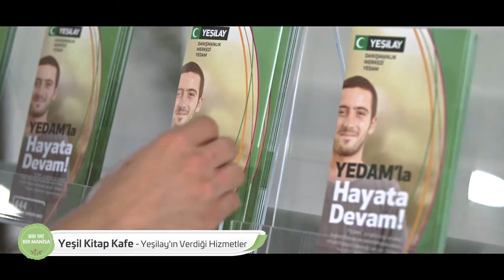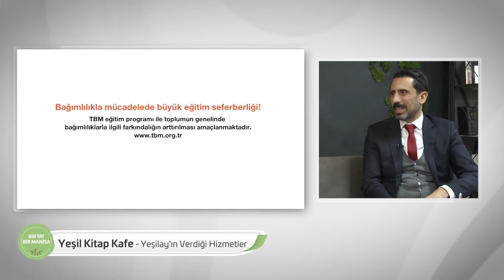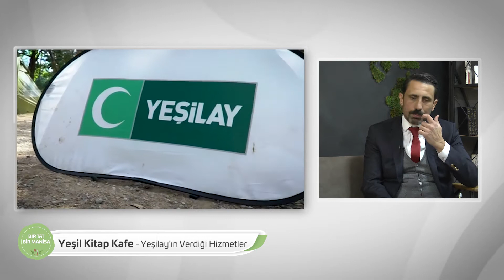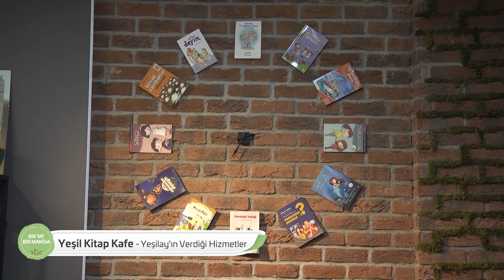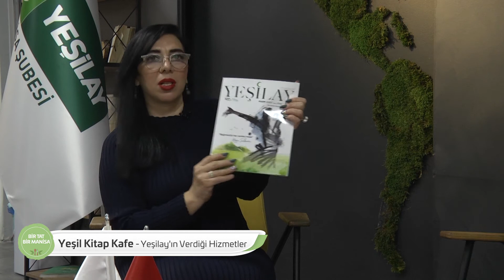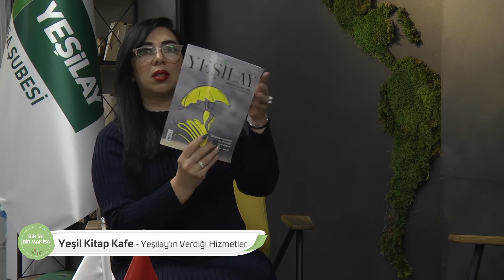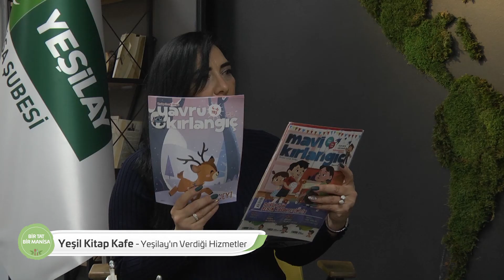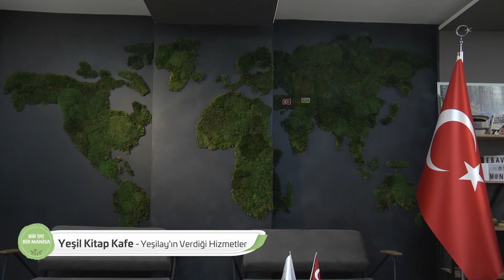Emine Tuncer ile Bir Tat Bir Manisa - Konuk: Salih Fulcun: Yeşilay Manisa Şube Başkanı ( Part 2)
Yeşil Kitap Kafe - Yeşilay'ın Verdiği Hizmetler Hakkında Konuştuk